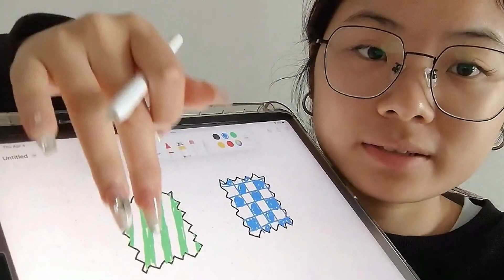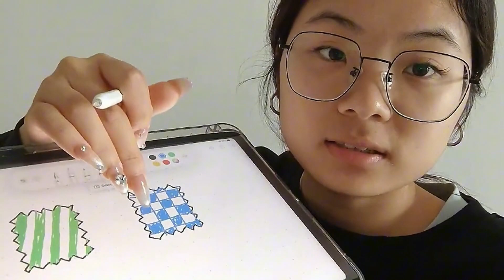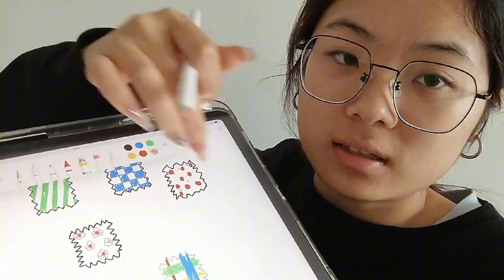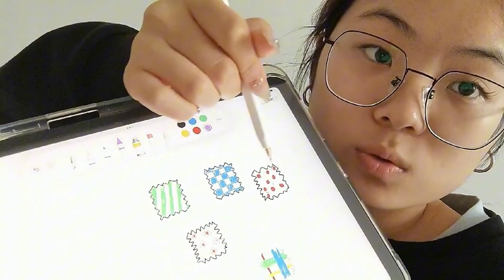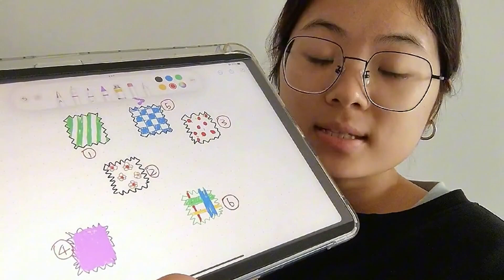Fabric Patterns - Chinese Comprehensible Input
Shoutout to our Patrons: Jose, Glenda, Tim, Ted, Kara, Pingu, Kai, Bulmaro, Jonathon, Tuan, Erin, Keith, T, Aaron, Ramina, AJ, Jacob, Gary, Simon, Meg, Karl, Brendan, Nemo, Phil, Alec, Jim, Callum, & Nathaniel.  Thank you so much for your support - you help make the future of Comprehensible Mandarin possible!

Our current funding goal is to permanently have editors to add additional photos to our videos, in order to make them more comprehensible & easier for absolute beginners.  We are currently ~$55 per month from meeting this goal.